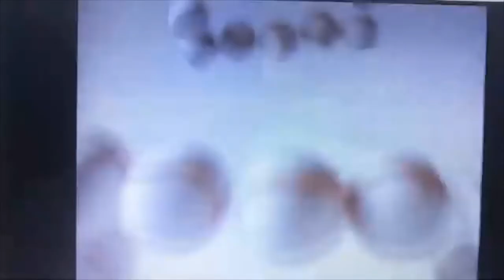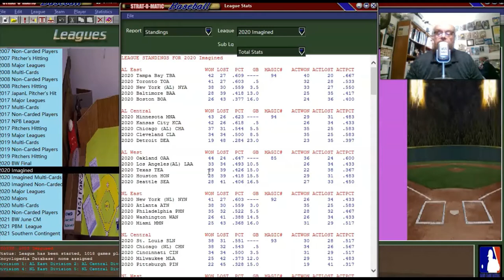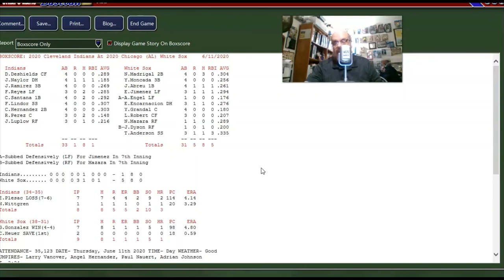Strat-O-Matic PC Baseball; White Sox 2020 Imagined Season Replay: JUNE 11th Game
We move on in the schedule to the June 11th game of the 2020 "Never was" schedule...to play Cleveland. Pitching matchup is Zach Plesac vs. Gio Gonzalez.